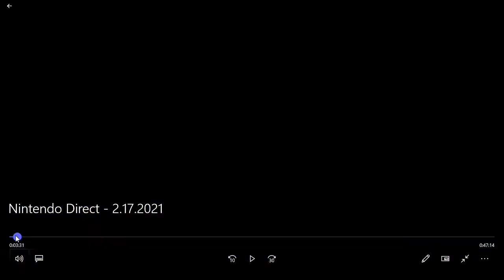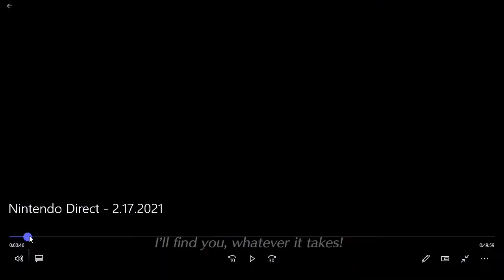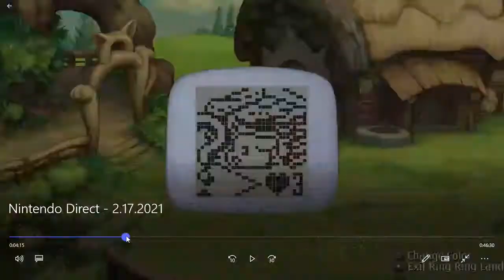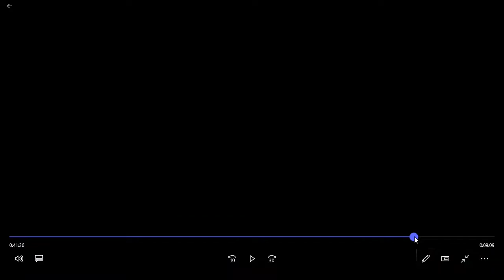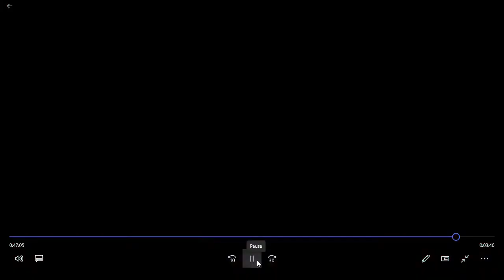That Nintendo Direct was pretty hype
So I tried reacting to the February 17 Direct when it was happening, but YouTube was being stupid. I made this video instead; it basically covers my thoughts on what was shown in the Direct. Hopefully, I'll have this streaming situation sorted out before Sakurai's Pyra/Mythra showcase.

TL;DR: YT is wack and Pyra's pretty hype.

Capture Card: Elgato HD60S
Microphone: FiFine T669
Recording Software: Streamlabs OBS, OBS Studio & Elgato Game Capture HD
Video Editing Software: Shotcut
Image Editing Software: GIMP (GNU Image Manipulation Program)